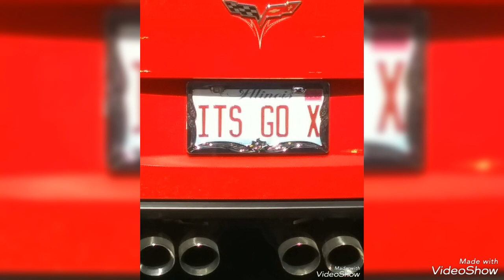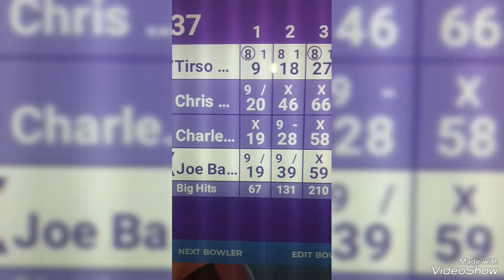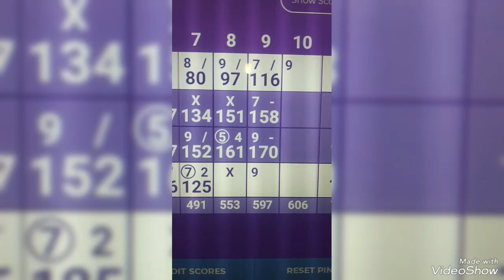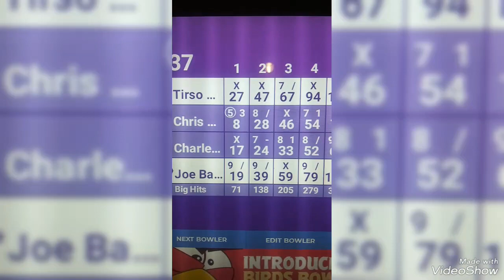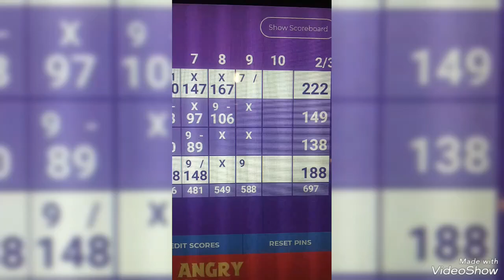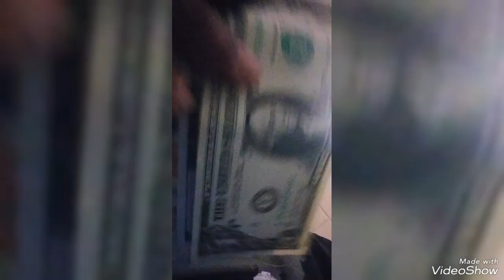GoTime Thursday TheOrleans LATE 🎳 197, 179 & 160 😢 smh 🔥 😷 we got ✋'D 💸 BR' 👞